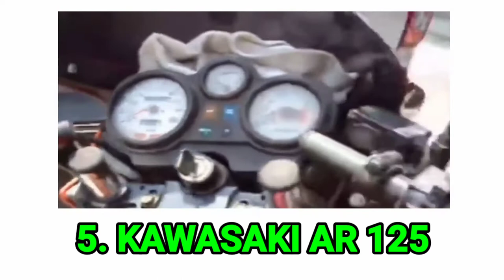MOTOR KLASIK DI INDONESIA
MOTOR KLASIK DI INDONESIA ini adalah Vidio tentang model motor klasik yang ada di Indonesia, motor ini merupakan motor yang keren yang pernah ada di Indonesia motor ini sampai sekarang masih tetap eksis dan selalu ada saja model modifikasi dari anak Indonesia. mantap, selamat menyaksikan.

saya kutip dari
👉 SPEEDLOVERS ID